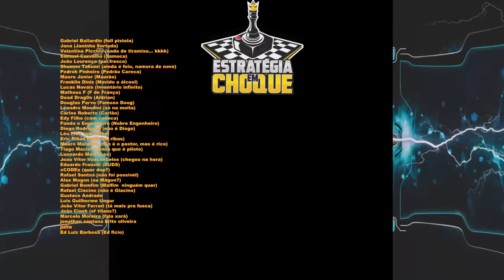☢️Oxygen not Included - DESAFIO 100 DUPS - Agora é só alegria!!! EP14